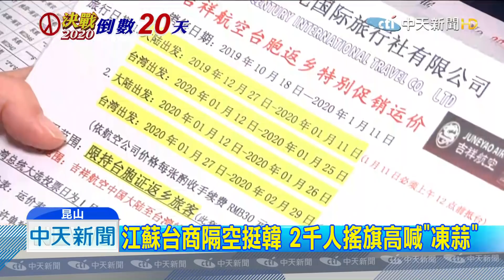20191222中天新聞 江蘇台商隔空挺韓 2千人搖旗高喊「凍蒜」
大陸江蘇台商協會，21日晚間也舉行挺韓大會！2千多名韓國瑜支持者，齊聚昆山，高喊凍蒜， 隔空為韓國瑜加油打氣，針對民進黨月底要強行通過反滲透法，大陸全國台企聯會長李政宏怒批，民進黨這根本是在恫嚇台商，呼籲台商們 一定要返台投票。